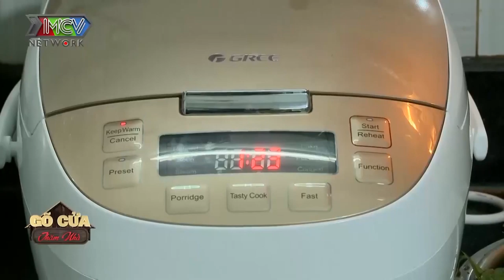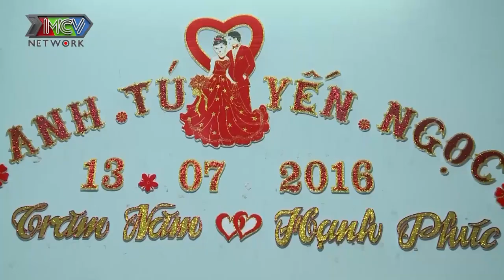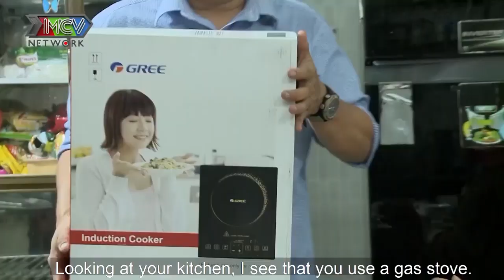ĐÔI VỢ CHỒNG BỊ MẸ ĐUỔI KHỎI NHÀ và bữa cơm kết nối gia đình cùng lời xin lỗi của nàng dâu